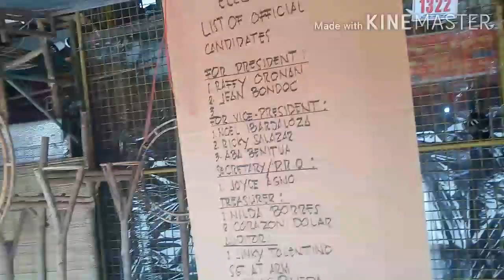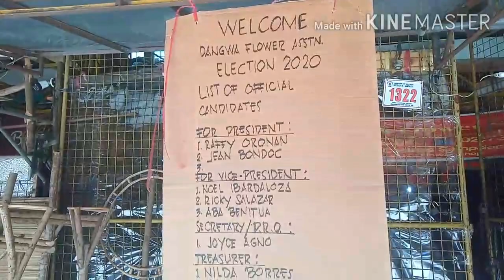nag elect ng new officers asocation.sa dangwa 490 dos castillas sampaloc manila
elect for officers.